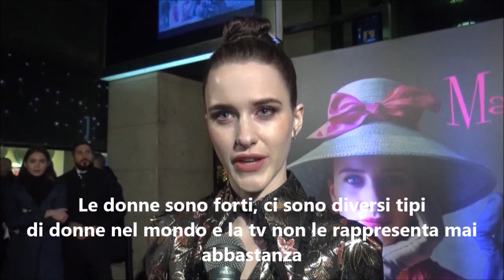Le donne di The Marvelous Mrs. Maisel sul carpet milanese: "Abbiamo bisogno di donne forti in tv"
Sarà disponibile dal 5 dicembre su Amazon Prime Video la seconda stagione di The Marvelous Mrs Maisel, la serie creata da Amy Sherman-Palladino con Rachel Brosnahan, Tony Shalhoub, Alex Borstein, Marin Hinkle, Michael Zegen, Kevin Pollak. La premiére si è eccezionalmente tenuta a Milano, dove abbiamo avuto l'occasione di chiedere a tutte le protagoniste della serie un commento sul ruolo delle donne nella società odierna, visto che lo show è ambientato negli anni '50 e mostra battaglie ancora tutte da combattere. Ecco cosa ci hanno risposto Amy Sherman-Palladino, Marin Hinkle, Caroline Aaron, Alex Borstein, Rachel Brosnanan (la bellissima protagonista) e Victoria Cabello, madrina d'eccezione della serata.